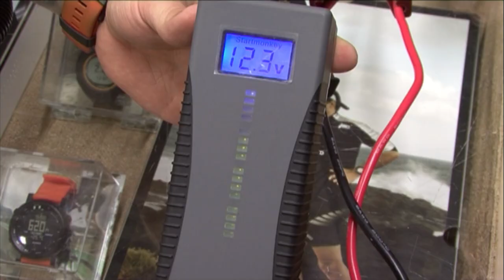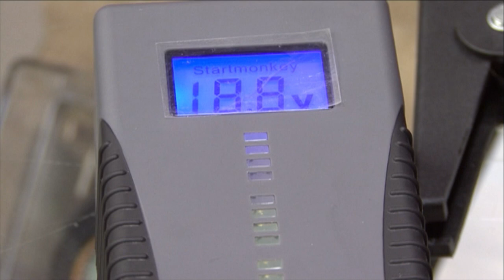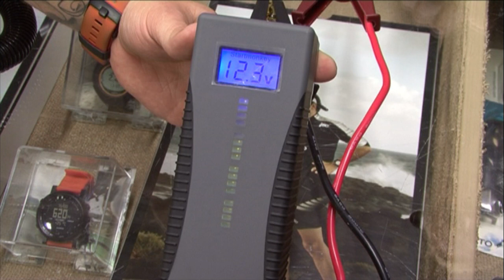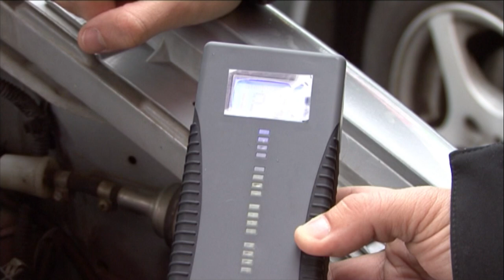Tehnika TV - Kompaktne käivitusabi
Täna räägivad Väints ja Rando ühest kompaktsest käivitusabist, mis peaks iga autoga liikleja/matkaja aku tühjenemise korral taas teele aitama.